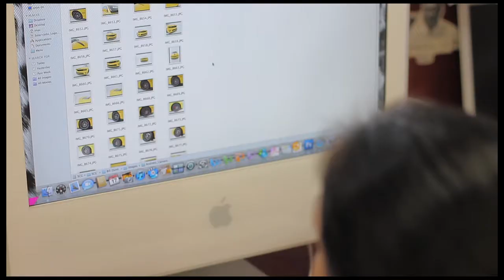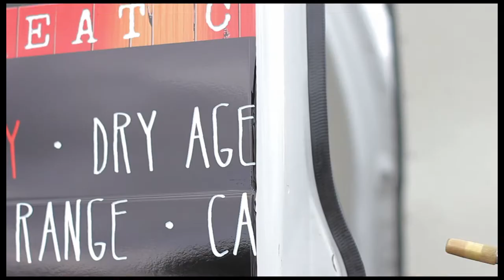Surf City Graphics - Digital Printing and Vehicle Wraps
Your #1 Source for Vehicle Wraps, Digital Printing, Graphic Design, Banners, Window Graphics & Decals.

Exceptional design is what we create. Professional work is what we do, SCG is a professional and cost effective graphic design and print shop. Call us to get a FREE quote or book your next design or sign consultation.

Discover how Surf City Graphics combines technology, innovation and a highly trained staff to make sign buying simple. We streamline the sign buying process for you from design to finished product. SCG accommodates all your Graphic, Sign and Printing needs. Our goal is to make your job easier. We are always trying to stay one step ahead in our industry. We have been serving small and large establishments throughout Southern California and the United States. Let us work for you on any signage you may need-no matter how small or large the order. All work is designed and completed in-house.